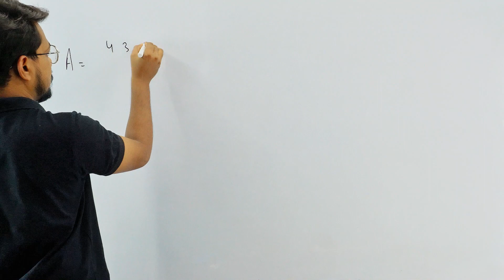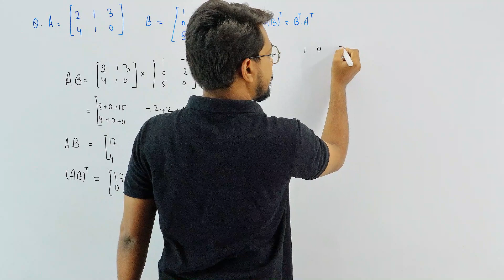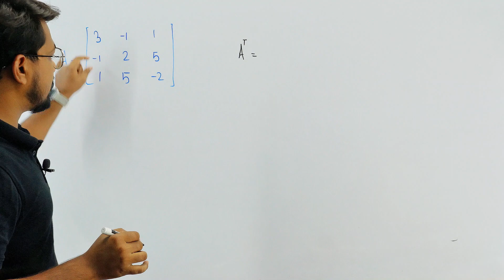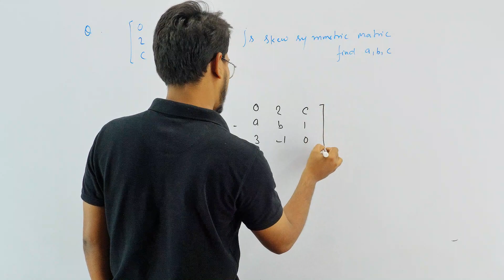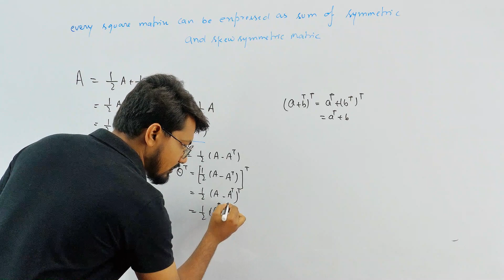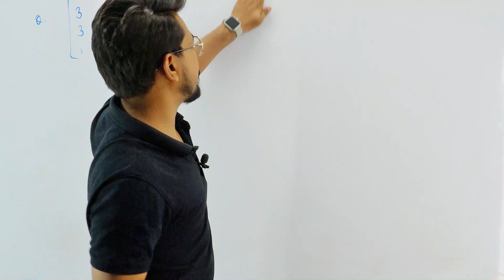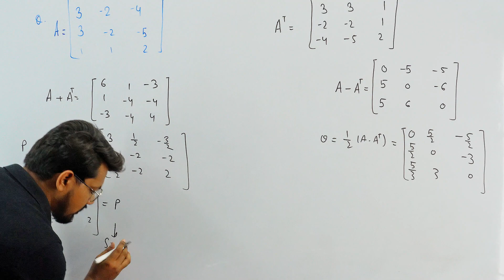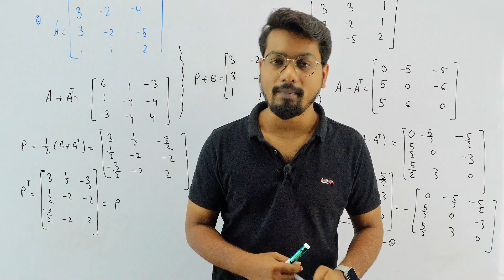Matrices - 03 || SYMMETRIC AND SKEW SYMMETRIC , TRANSPOSE || CBSE | ISC || Maths class 12 || part 3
Matrices - 03
SYMMETRIC AND SKEW SYMMETRIC , TRANSPOSE MATRIX